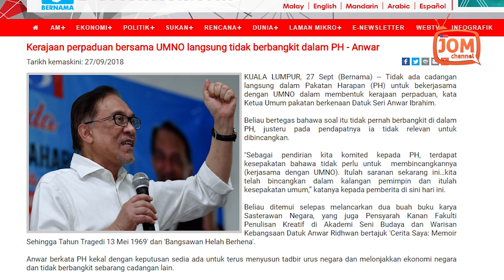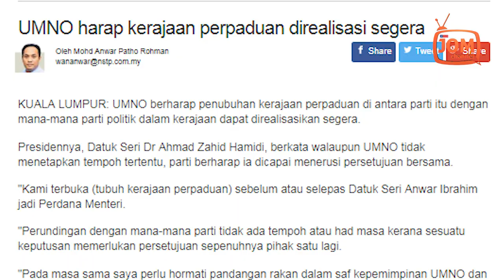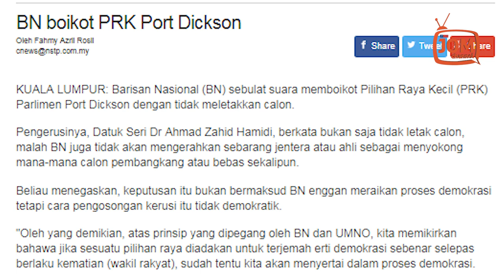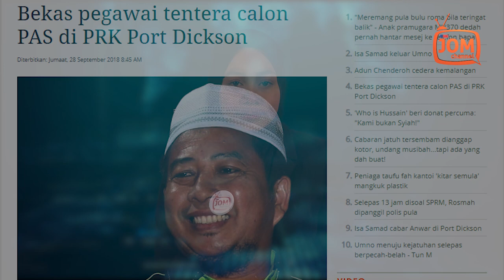RAKYAT TOLAK KERAJAAN PERPADUAN DENGAN UMNO